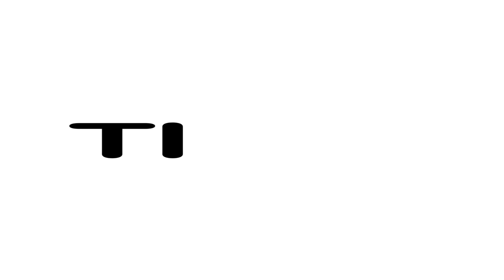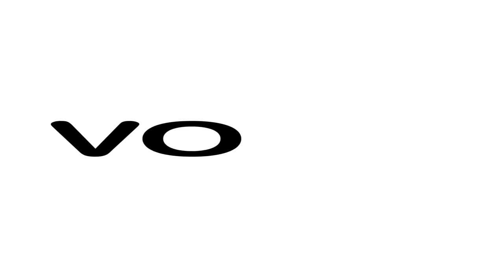VAMOS FALAR? Compilação "Família" 15+ minutos de videos ensinando palavras sobre a família!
Colabore com o canal Nossa vida com Alice!